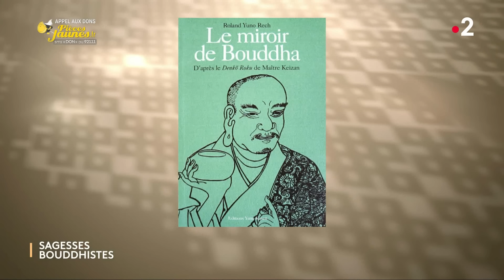Sagesses bouddhistes 04 02 2024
Vie et enseignements de Maître Keizan second fondateur du zen Sôtô - 1re partie - Invitée : Jiko Simone Wolf
Sagesses Bouddhistes évoque la vie de Maître Keizan (1264 – 1325) le deuxième patriarche de l’école zen sôtô qui contribuera au développement de celle-ci ainsi qu’à sa large diffusion, avec Jiko Simone Wolf, abbesse du Temple Zen Kôsetsu-ji, au cœur du Jura suisse.
Réalisation : Christophe Coutens / Présentation : Aurélie Godefroy